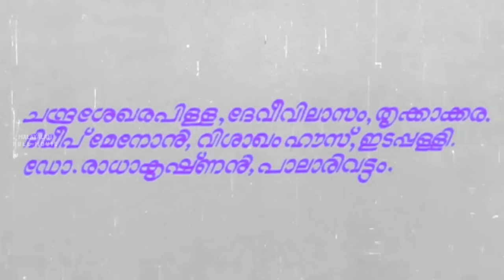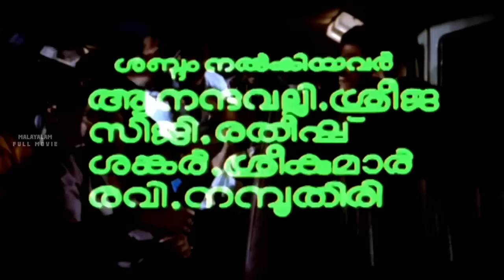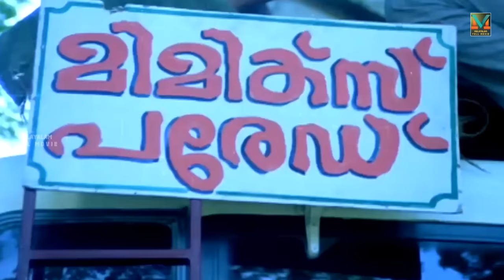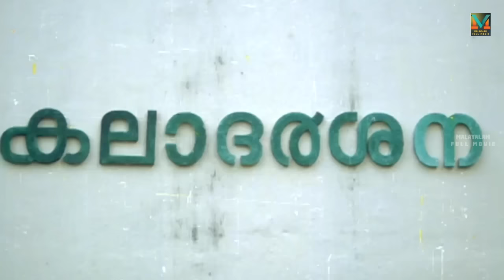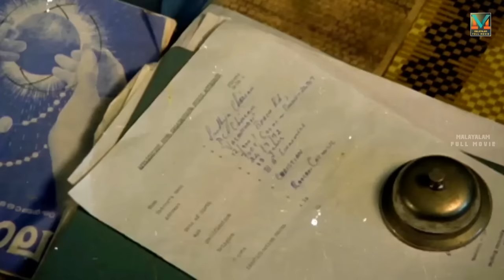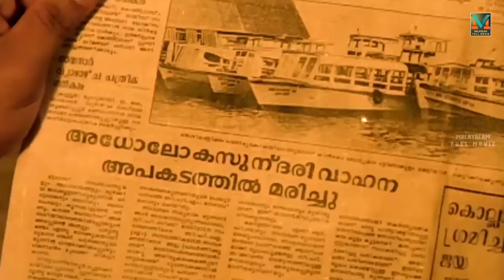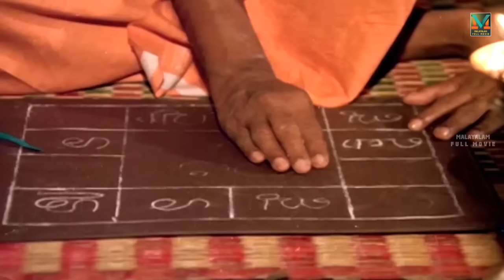Malayalam Super Hit Comedy Full Movie | Mimics Parade [ HD ] | Ft.Innocent, Jagadeesh, Siddique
Mimics Parade is a  Malayalam comedy film directed by Thulasidas and starring Jagadeesh, Siddique, Zainuddin, Ashokan, Sunitha, Suchitra, Baiju, Ansar Kalabhavan, Innocent and Alummodan. The film became a blockbuster and it spawned two sequels, Kasargod Khader Bhai  and Again Kasargod Khader Bhai.
A group of Mimicry artists gets hold of a stuffed animal filled with diamonds from an accident scene which leads to all sorts of trouble.